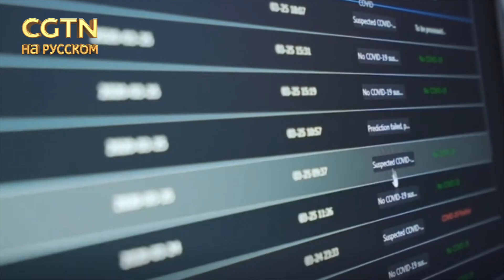Китайские технологии помогают медикам в ЕС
Новейшие технологии, созданные в Китае, помогают медикам в Европе бороться с пандемией COVID-19. Об одной из них узнаете из нашего видео!